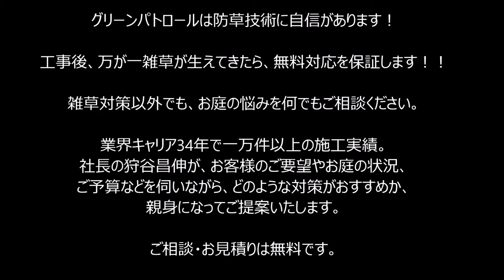雑草対策 草だらけの裏庭がスッキリ快適